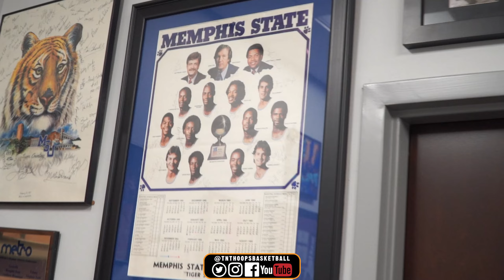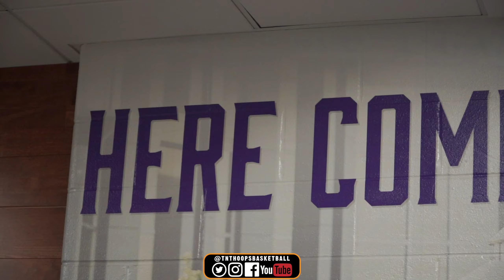CBHS kicks off The First coverage of high school basketball. The new Look Bros on a Mission!!!!